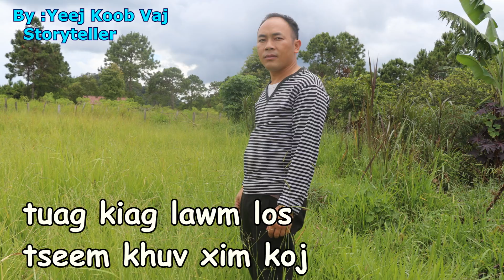tus qub hluas nraug ua neej npluas nuj lawm tiag 7/31/2021